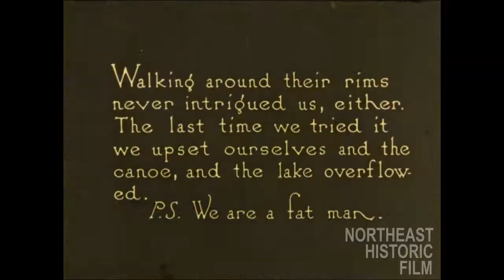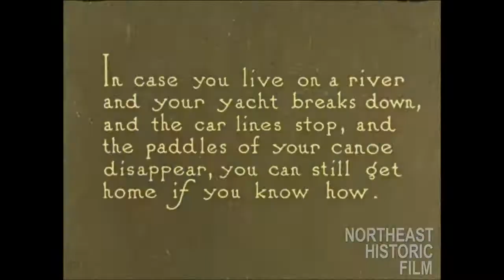Impressive Sebago Lake water stunts at Wohelo girl's camps, near South Casco, Maine in 1937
(SILENT)  This is an excerpt from the amateur film adaptation of, "Getting Gay With Neptune," (A short by C.L. Chester Production Co. (1919)) of Wohelo- The Luther Gulick Camp Collection. It shows some of the fantastic water activities that the campers participated in at this beautiful location.

Wohelo Camps were founded by Dr. Luther Halsey Gulick and Charlotte Vetter Gulick in 1907, and there has been a tradition of family leadership ever since.  Wohelo is comprised of two girls’ residential camps located on beautiful Sebago Lake on Raymond Neck near South Casco, Maine.   Camp Wohelo sits on a mile of shore front divided into three coves with two beaches and three islands.

The digitization of this clip was funded in part by a grant from the Betterment Fund.  To see more of this film or to learn more about Northeast Historic Film, visit us at oldfilm.org.

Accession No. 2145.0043